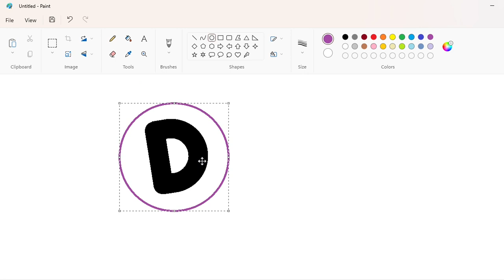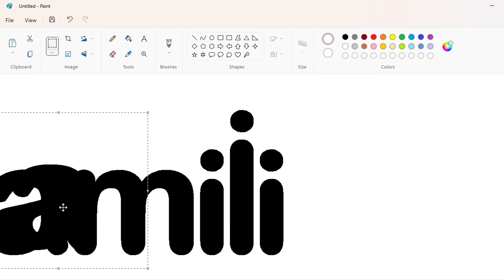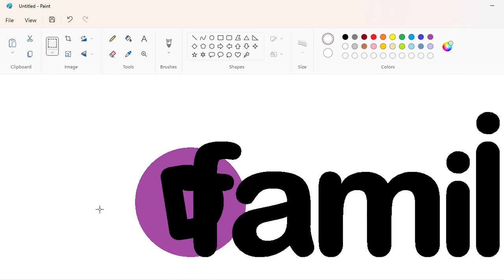How to draw the Discovery Familia logo using MS Paint | How to draw on your computer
In this video, I will show you how to draw the Discovery Familia logo from 2010 to 2014 on your computer using Microsoft Paint. Have Fun!

Font: Arial Rounded MT Bold